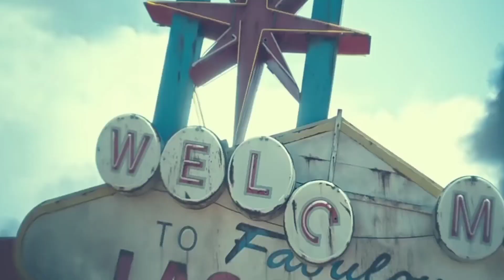ARMY OF THE DEAD REVIEW | ARMY OF THE DEAD HINDI DUBBING VIDEO|Huma Qureshin Indian actress PCSSTYLE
ARMY OF THE DEAD REVIEW | ARMY OF THE DEAD HINDI DUBBING VIDEO |HumaQureshin Indian actress PCSSTYLE